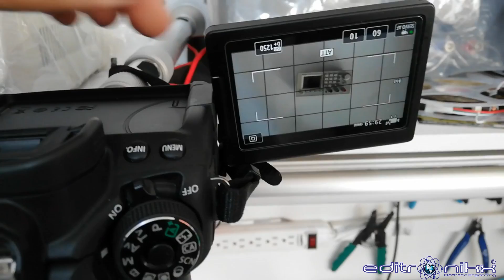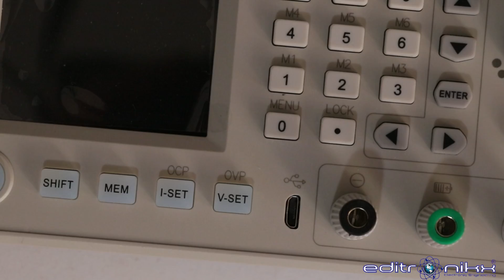grabar videos horizontalmente desde arriba del escritorio para Youtube con soportes o trípode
hoy no haremos un vídeo de electrónica, hoy les indicare como grabar el escritorio o mesa de trabajo desde la parte superior para hacer review, grabar manualidades, recetas de cocina o lo que quieras indicar, te indicare dos formas, con un Soporte universal de pared para proyector Manual y con un trípode excelente que te permite grabar tus tutoriales. los equipos los conseguí en aliexpress o amazon

✔👉👉👉 EL TRIPIE O TRIPODE ES MODELO
QZSD Q999H de aleación de aluminio monopie de video profesional extensible tripode con placa de liberación rápida y rotula de bola

con este código compra en AliExpress
¡Toma 16,9 € en cupones!

♦♦♦♦♦♦♦♦♦♦♦♦♦♦♦  Curso gratis ♦♦♦♦♦♦♦♦♦♦
curso de pic